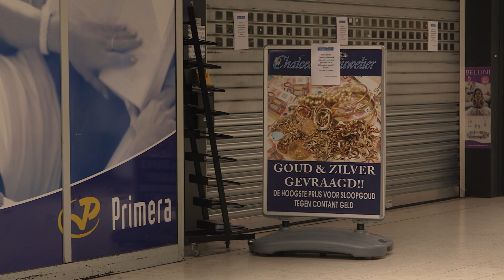Inbrekers die dure juwelen stelen laten puinhoop achter in winkel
LEES VERDER:
Sieraden vermoedelijk ter waarde van vele duizenden euro’s
maken drie mannen buit tijdens een inbraak bij juwelier
Chalcedoon in winkelcentrum De Terp in Capelle aan den
IJssel. Bovendien wordt er forse schade aangericht.
De inbraak aan het Amsteldiep is maandagmorgen 27 maart.
Rond 4.00 uur slaagt één van de daders erin om binnen te
komen. Hij slaat de ruiten van diverse vitrines kapot en grist de
juwelen eruit. Ook als het alarm afgaat gaat hij onverminderd
door. Omstreeks 4.18 uur gaan de dieven er vandoor. Ze
hebben zwarte kleding aan en ze lopen op donkere schoenen.
De schoenen van één van de mannen heeft witte zolen.

Herkent u de man die in de juwelierszaak huishoudt? Of hebt u
iets gezien of gehoord. Of hebt u aanvullende camerabeelden
van de inbrekers of opnames van het trio in de omgeving van
het winkelcentrum? Laat het de politie weten.